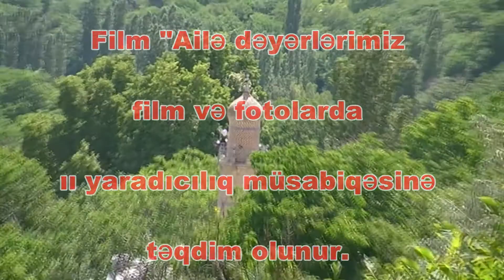ORDUBAD -DIRNIS. EMİR ASLAN " DAŞ GƏLİN "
AILƏ DƏYƏRLƏRİNƏ SAHİB CIXAQ